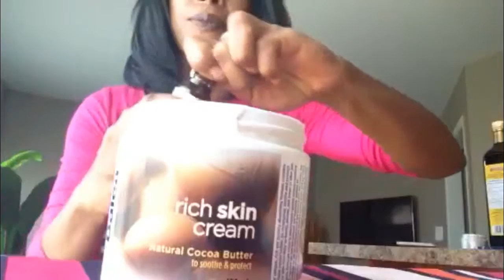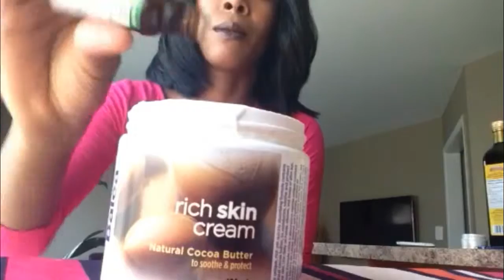DIY-How to Make Coconut Olive Oil Lotion at Home for Dry Skin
DIY-How to Make Coconut Olive Oil Lotion at Home for Dry Skin| How to make your own DIY lotion at home using coconut oil, olive oil, lotion, peppermint. Super easy to make and work amazing on adult and kids even babies.